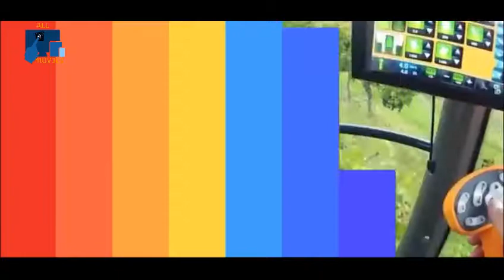Amazing Agricultural Technology - Impressive Tractor